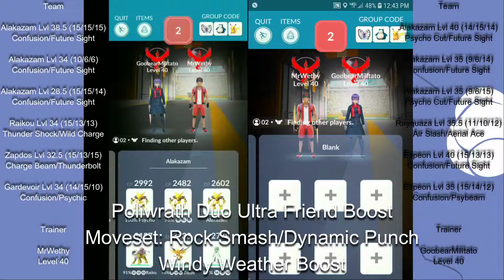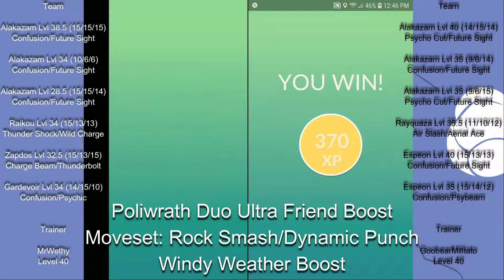Poliwrath Duo, Rock Smash/Dynamic Punch -- Windy Weather Boost -- Pokemon Go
Managed to hobble together a team with a friend and duo Poliwrath. We took advantage of the windy weather and mostly used Psychic or Flying types, though MrWethy did use a couple Electric types to fill out his team. Pretty tight finish, but we got it done.